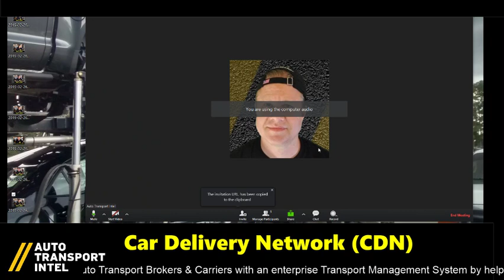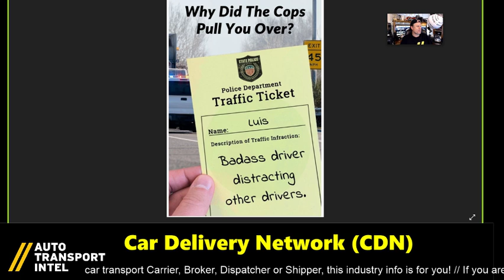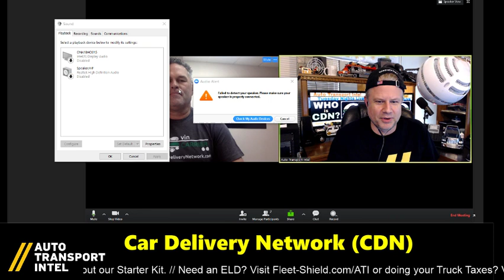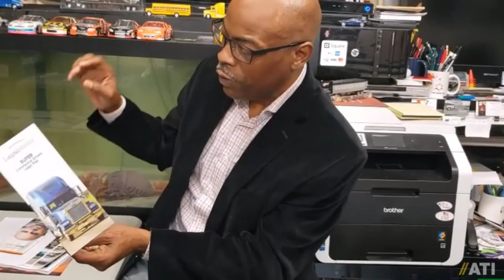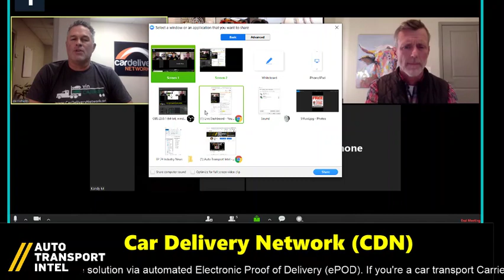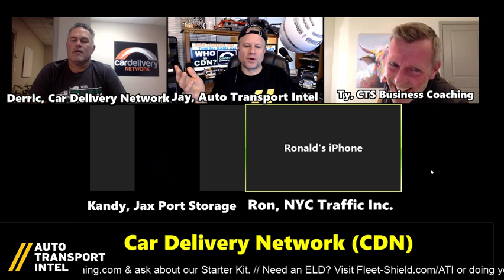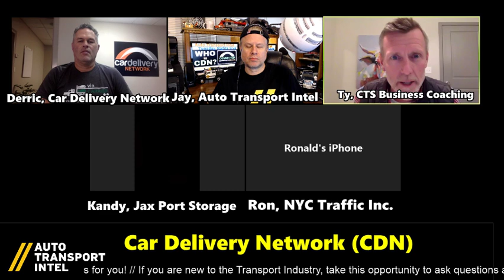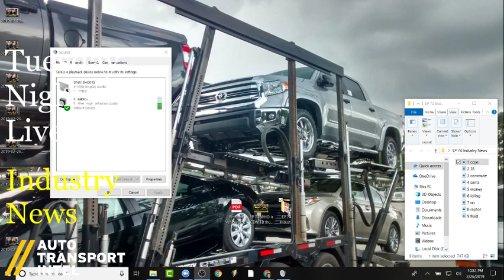CDN Car Delivery Network vinDELIVER Automotive Logistics ePod Software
Car Delivery Network (CDN) 'vinDELIVER' Car Shipping ePOD TMS and Car Hauling Mobile App provides Auto Transport Brokers & Carriers with an enterprise Transportation Management System by helping thousands of drivers replace paper BOLs with an electronic Bill of Lading software solution via automated Electronic Proof of Delivery (ePOD). If you're a car transport Carrier, Broker, Dispatcher or Shipper, this industry info is for you!

Whether you're a Car Shipper, Car Carrier, Auto Transport Broker, Car Hauling Dispatcher, or Car Transport Vendor, stay informed with Auto Transport Intel: The Car Hauling Business Channel and Auto Shipping Ecosystem. Learn Car Shipping. Watch Auto Transport Intel.

🚨 Testing a new microphone caused intermittent technical audio issues ( thanks for your patience )
🚨 REPLAY SUMMARY! CLICK ON A BLUE TIME CODE ( not available on all mobile devices )

48:15 Derric Hicks of Car Delivery Network (CDN) [ joins us live to discuss new and used car hauling industry velocity, capacity, volume and software.

1:35:30 The CDN Live Panel continues the conversation with: Ty (CTS), Kandy (Jaxport Storage), and Ron (NYC Traffic Inc.) - and I want to thank them for their valuable time and participation.

✅ JOIN US at MATS 2019! Register Now and Visit ATI: The Car Hauling Business Channel LIVE at Shaggy's Consulting & Training Booth #63201 on March 28-30, 2019

✅ START CAR HAULING BUSINESS with CTS (Car Transport Services). Want to succeed in Car Hauling? Thank you.

✅ NEED CAR HAULER INSURANCE? Talk to a human being and get a better Car Hauling Insurance quote. Call Sam at Pelican Trucking Insurance.

✅ READ my Auto Transport Business Startup blog And hopefully the next time you ship a car you understand what you're paying for and why. This is not pizza delivery.

✅ DOWNLOAD IT! Do yourself a favor and download the Improving Highway Safety PDF

✅ JOIN AUTO TRANSPORT INTEL If by chance your company was mentioned in this live show and you don't like it, leave a comment, and feel free to take it up with that person directly. This is an open forum and opinions are news. And maybe your opinion will be the next news topic.

CDN car delivery network
vinDELIVER automotive logistics
ePod car hauling software
car shipping sofware auto carrier software
finished vehicle logistics
car hauling epod auto transport epod
car hauling software auto transport software
dispatch car hauling tms
car hauling mobile app auto transport mobile app
BOL mobile app BOL vehicle inspection
BOL tms software OEM
vehicle inspection mobile app
car hauling mobile app
OEM BOL inspection

Thank you Serge The Car Hauler and Hotshot Dave and CHYKKO D'Transporter for allowing me to use parts of your video in my Auto Transport Intel: Tuesday Nights Live intro.

And thank you for making Auto Transport Intel an awesome community!